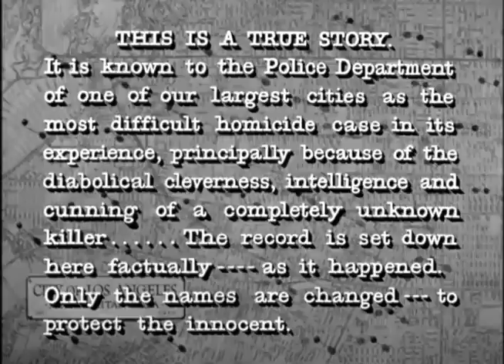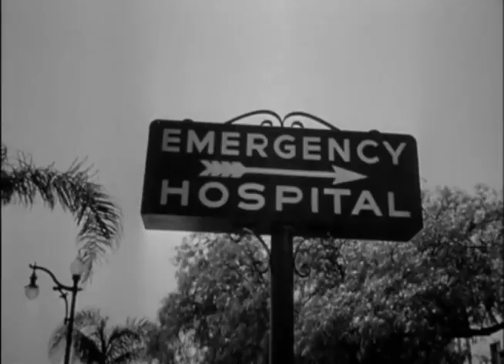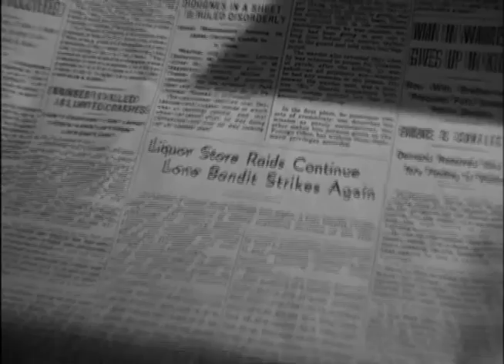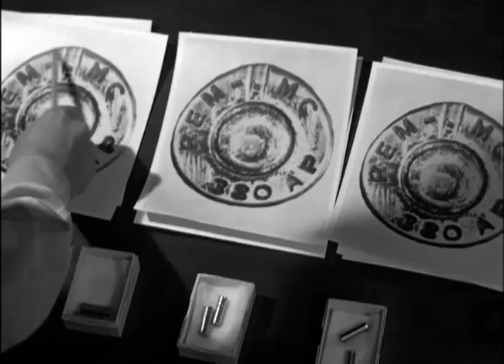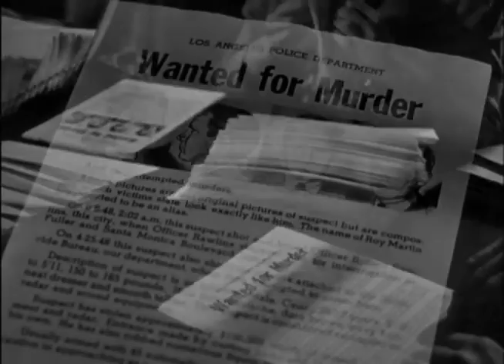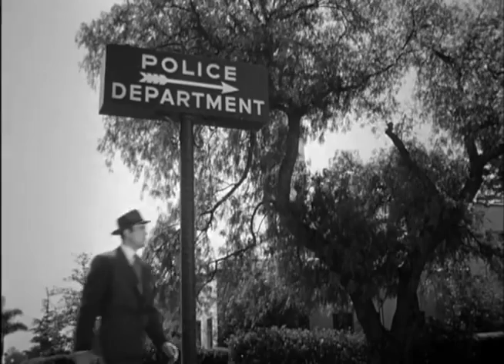He Walked by Night 1948 - FILM NOIR [ fly fly ]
He Walked by Night is a 1948 police procedural film noir, directed by Alfred L. Werker and an uncredited Anthony Mann.[1] The film, shot in semidocumentary tone, was loosely based on newspaper accounts of the real-life actions of Erwin "Machine-Gun" Walker, a former Glendale, California police department employee and World War II veteran who unleashed a crime spree of burglaries, robberies, and shootouts in the Los Angeles area during 1945 and 1946